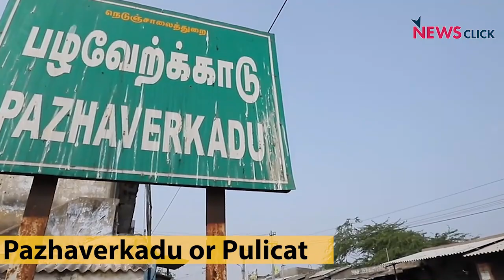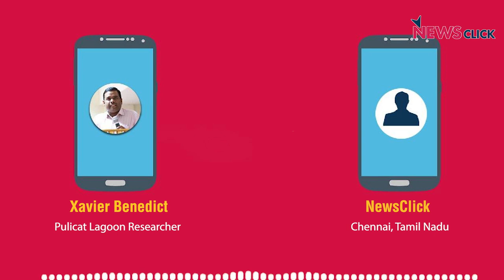Lockdown Stories: Lacklustre Lives of Fisherfolk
Women are predominantly involved in retail fish sales in most of the fishing areas in Tamil Nadu. And they are the breadwinners in many families. However, they were forced to sit at home while there was a blanket lockdown. The Tamil Nadu government has not stepped forward to help them after some initial relief. NewsClick spoke with some of these women in Pazhaverkadu to understand their apprehensions.